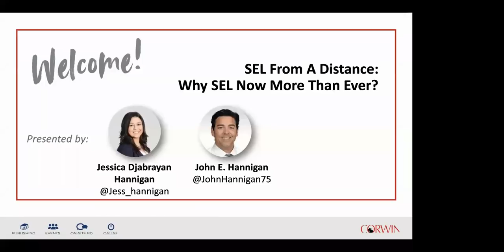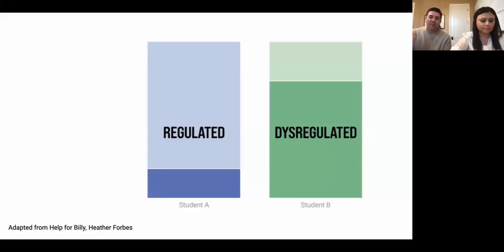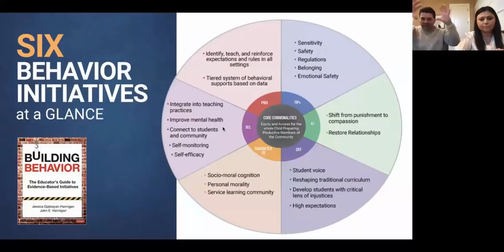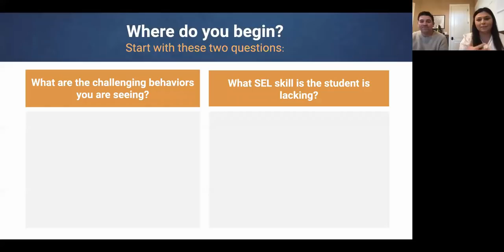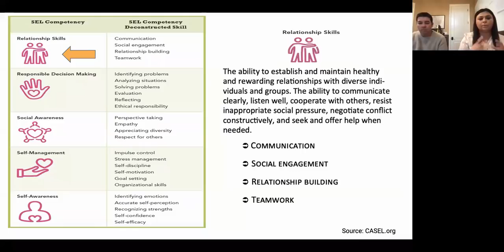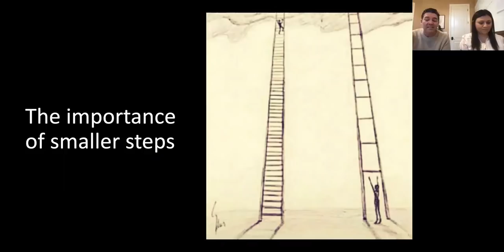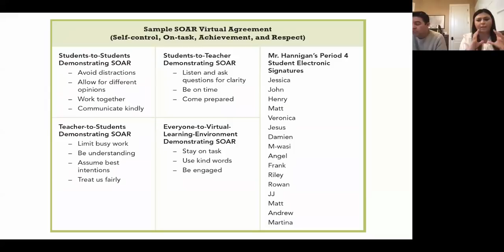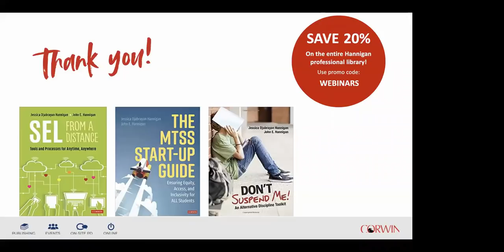SEL From A Distance: Why SEL Now More Than Ever?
Our students need social and emotional learning more than ever! How can we determine their needs and where do we begin? This session offers tools and best practice processes for social-emotional learning (SEL) that you can implement immediately in any setting.

Presented by Jessica Djabrayan Hannigan and John E. Hannigan